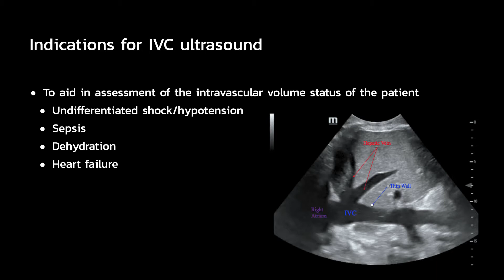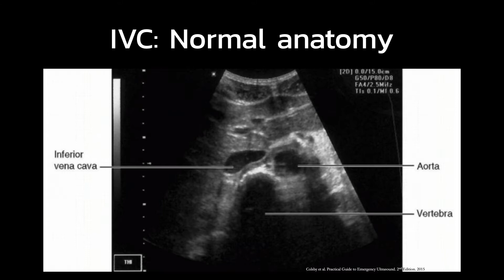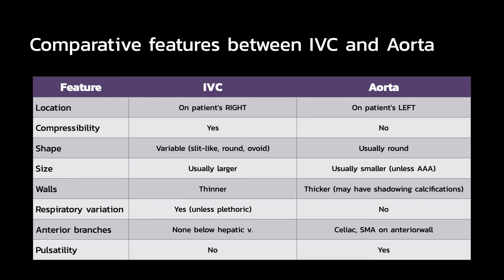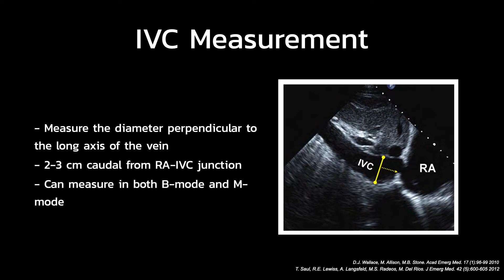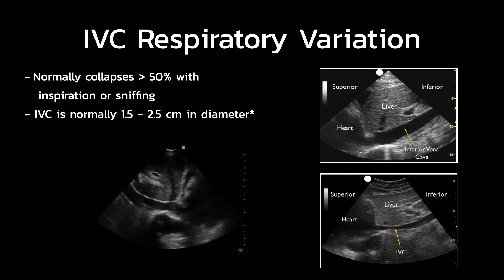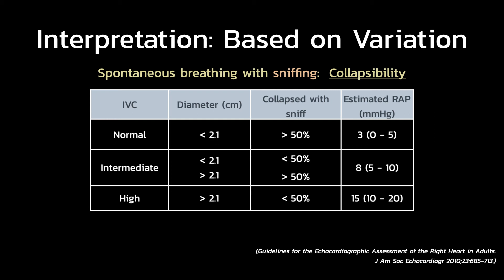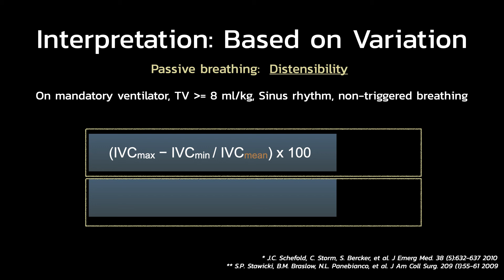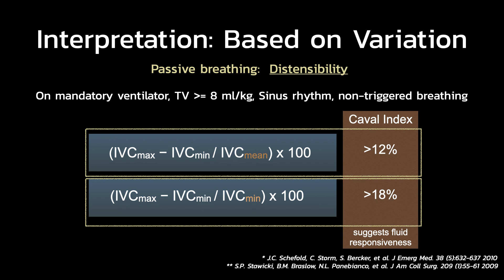PoCUS: IVC evaluation